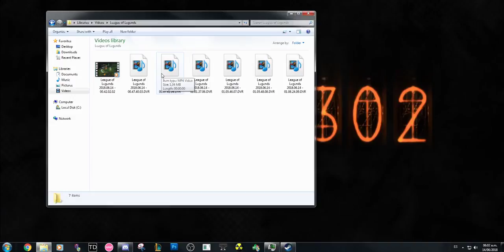la caida de rodrigo